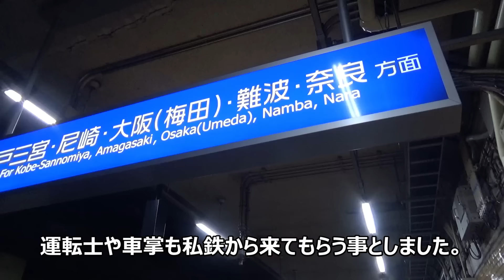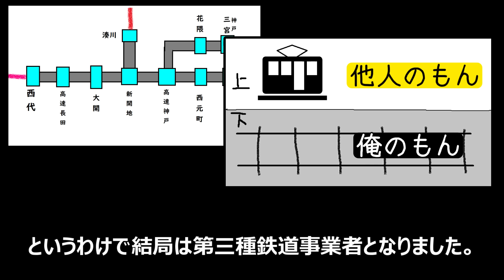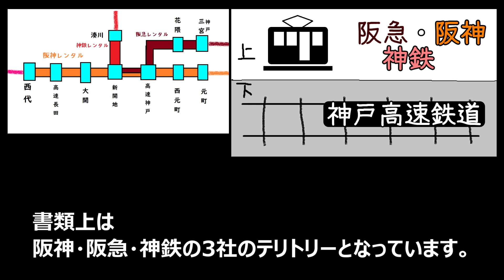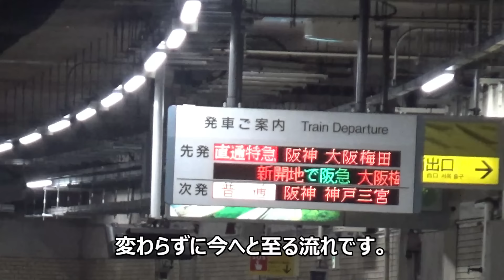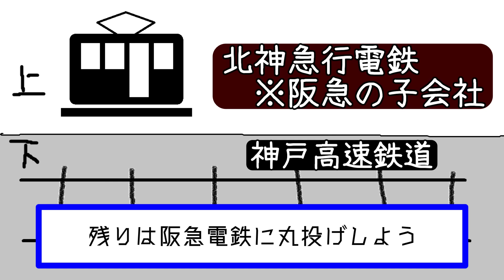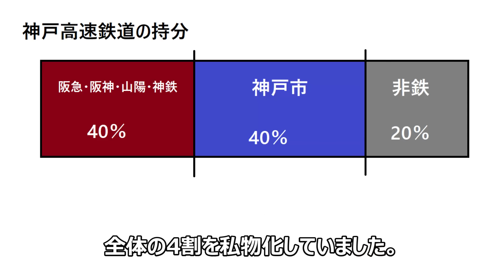私鉄1社でなく、あえて第三セクターを選択した鉄道会社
阪急・阪神電鉄など私鉄1社による運営にはせず、あえて地方公共団体および複数の民間企業が出資する第三セクターにした鉄道会社について。神戸高速鉄道、神戸市と私鉄4社、さらには神戸周辺の財界が参画する。
戦前は阪神、阪急、山陽がそれぞれ延伸を計画していたが、戦後は共同で運営することで合意。
しかし現在は第3種鉄道事業者として線路を保有するにとどまっている。第1種鉄道事業者から撤退した理由がある。